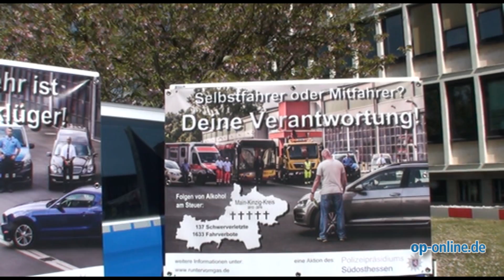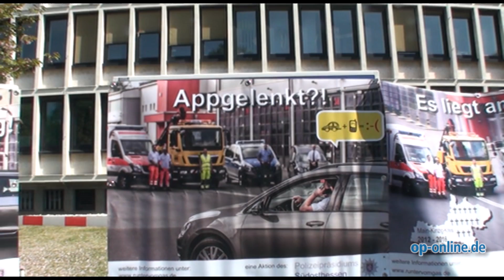Smartphone und Co.: Gefahr durch Ablenkung im Straßenverkehr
- Die Zahl der Unfälle in der Region ist gestiegen. Das zeigt der Verkehrsbericht 2016, den die Polizei in Offenbach vorgestellt hat. Zu den Unfallursachen zählen auch Ablenkungen am Steuer, etwa durch Smartphones.